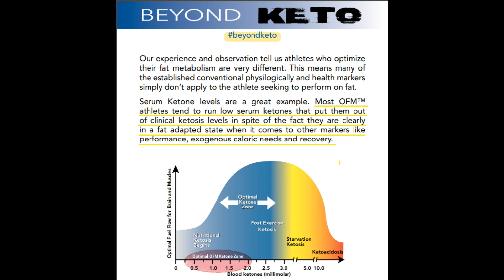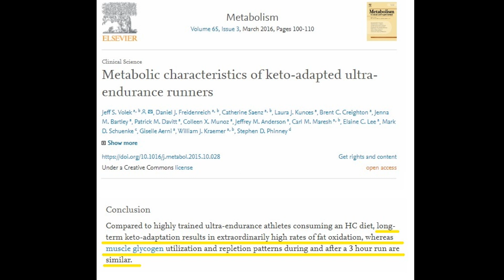Ketosis, Fat Adaptation and how it affects your Glycogen - Peter Defty & Mike Mutzel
In this interview with Mike Mutzel, I discuss real world fat-adaptation and how everything changes with performance fat adaptation. Some key points:

- I stress individuality and how one size does not fit all when it comes to sports nutrition.
- The best level of Ketones probably are sub-clinical for athletes
Beta-oxidation is actually the principle energy pathway for fat burning
- How fasting glucose can increase and post exercise glucose
Aerobic fitness increases metabolic flexibility
- How important developing cardiovascular fitness is for fat adapted performance
- How hard core ‘keto’ can create adrenal stress and limit performance
- Stress, EMF & Circadian Rhythm are as big of a factor as carbohydrates

Want to know more about optimized fat metabolism and how it can improve your health and perfomance,